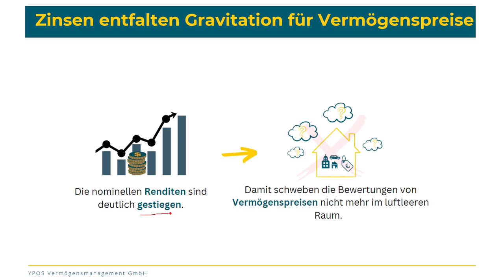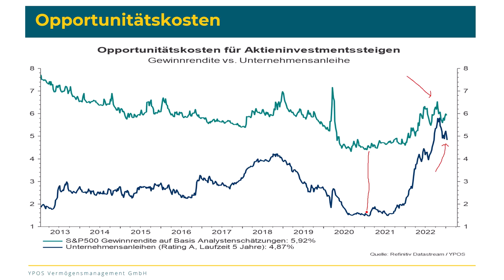Opportunitätskosten für Aktieninvestments massiv gestiegen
In einer Welt ohne Zinsen und negativen Anleiherenditen schwebten die Bewertungen von Vermögenswerten im luftleeren Raum. Die Opportunitätskosten für Aktieninvestments waren dementsprechend gering. Die Chance auf Aktienrenditen bedeutete keinen Zinsverzicht. Dies ist nun nicht mehr der Fall, wie der Vergleich von Renditen für Unternehmensanleihen und Gewinnrenditen für Aktien zeigt.